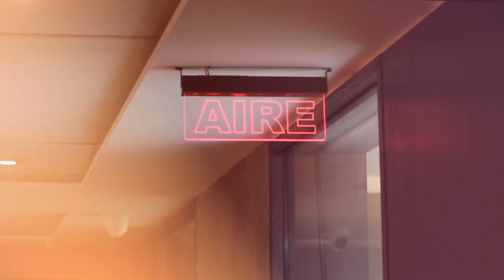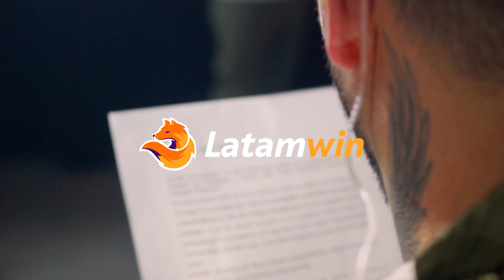Entrevista exclusiva con Lucila Vit en 'Fuera del Área con Pinilla' - Episodio 50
En este episodio especial -el 50- del 'Fuera del Área con Pinilla',  Mauricio Pinilla hace dupla en ataque con la reconocida personal trainer y conductora de televisión argentina, Lucila Vit.

Su paso por el programa Yingo, su vida en México y en Chile, y cómo ha sido su experiencia como madre de Agustina, son algunos de los temas que la oriunda de Rosario tocó con nuestro goleador.

No te pierdas esta entrevista exclusiva llena de anécdotas y revelaciones.